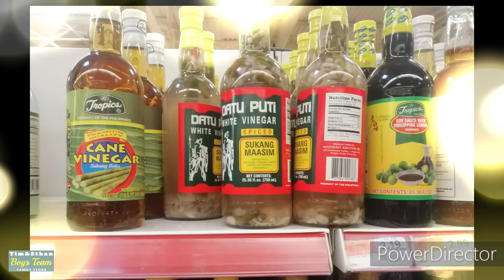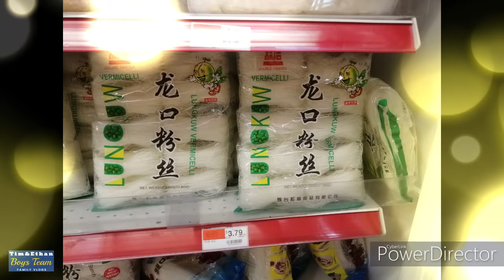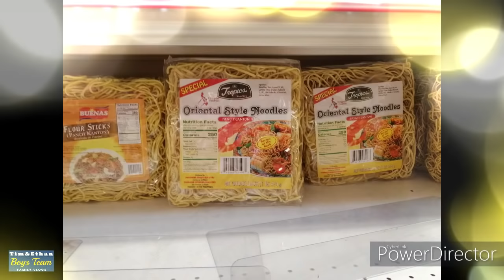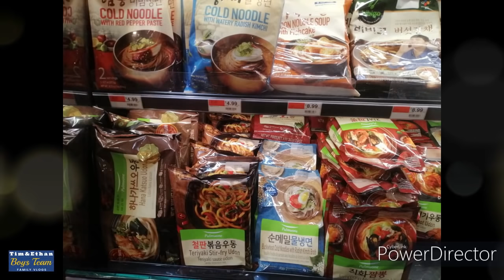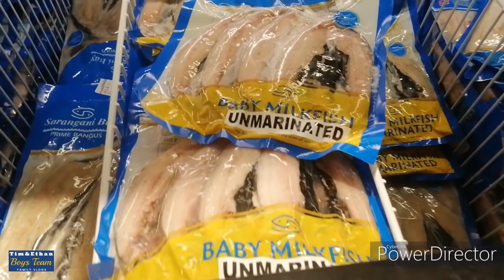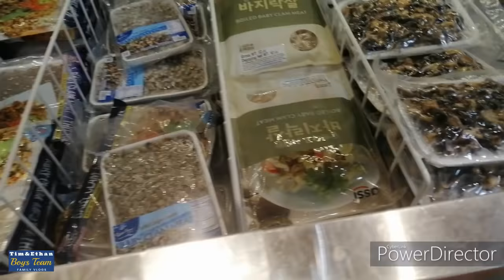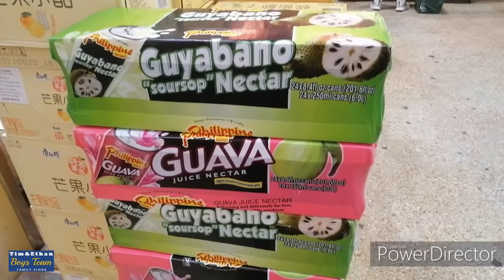Chinatown Supermarket in Salt Lake City | Asian Store | Salt Lake City Market